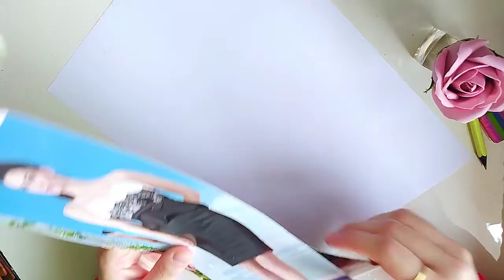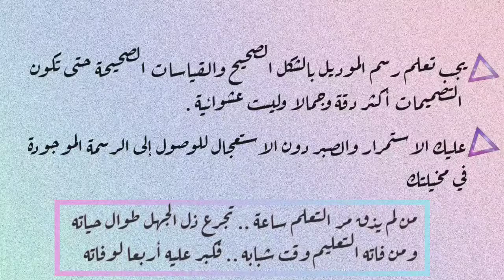رسم الأزياء : طريقة رسم المودل Drawing figure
أهلا فيكم شرفتوني وآنستوني .
رح أشارككم بكل معرفتي بعالم الرسم والأزياء .
بتمنى إزا عجبكم الفيديو تعبرو عن رأيكم بالتعليقات 🌼